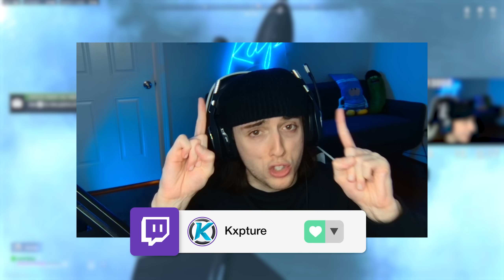the *NEW* ISO SMG is BACK on Ashika Island Warzone! (ISO SMG Class Setup)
Intro - 0:00
Gameplay #1 - 00:43
Gameplay #2 - 11:11
Class Setup - 19:36